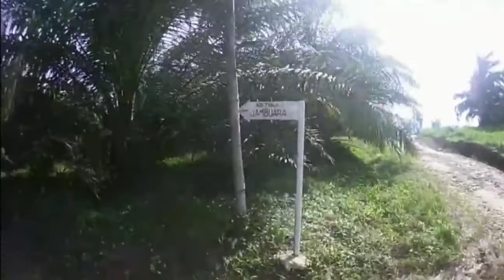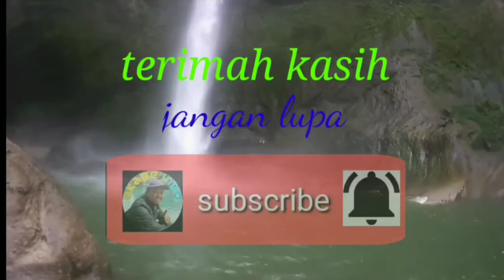Air terjun jambuara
Air terjun jambuara yang berada di desa hatonduhan kec. Simalungun ini memiliki ketinggian 80meter.dengan latar belakang air terjun yang mempesona membuat muda mudi melakukan selfi atau pun foto" Dengan gaya mereka masing".air terjun dapat ditempuh 3 jam dari pusat kota Medan ini mampu menghapus rasa lelah selama diperjalanan.